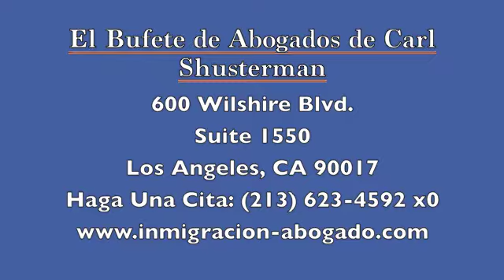Cómo Elegir Un Abogado de Inmigración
El ex fiscal de los servicios de inmigración, Carl Shusterman (1976-82), explica sus 10 reglas a seguir para seleccionar al mejor abogado de inmigración.  Haga una cita para una consulta legal (por Zoom, teléfono, o en persona)

Regla #1 - Elija a un abogado de inmigración que tenga experiencia

Regla #2 - ¿Qué tipo de experiencia tiene el abogado?

Regla #3 - ¿Cuál es la especialidad del abogado?

Regla #4 -  ¿Cuál es la reputación del abogado entre otros
abogados de inmigración?

Regla #5 – Elija a un especialista certificado en ley de inmigración.

Regla #6 – La ubicación es usualmente irrelevante

Regla #7 – Comunicación- ¿Qué tan rápido se comunica su abogado con usted?

Regla # 9 - ¿Cuál es la calidad del personal del abogado?

Regla # 10 – Recuerde, Lo barato sale caro

El abogado Shusterman ha ejercido por más de 40 años como abogado. Ha declarado como perito ante el subcomité de inmigración del Senado de EE.UU. Él ha litigado causas de inmigración ante la Corte Suprema de Estados Unidos.

Los 7 abogados de las Oficinas de Inmigración de Carl Shusterman tienen más de 100 años de experiencia acumulados en la ley de inmigración. Han obtenido beneficios de inmigración para miles de clientes de todas partes del mundo por más de 30 años.

Para más información por favor visite nuestra página “Cómo elegir un abogado de inmigración”